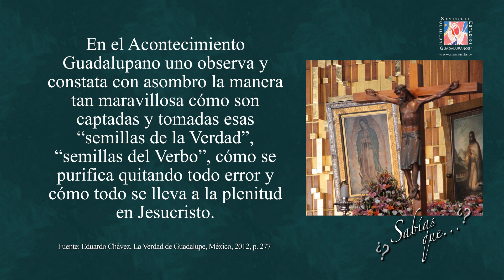Sabías que...Semillas del Verbo #109 | P. Eduardo Chávez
Más información:
Libro La Verdad de Guadalupe